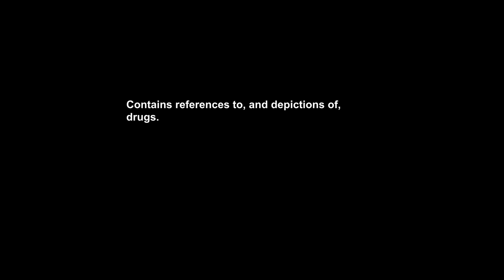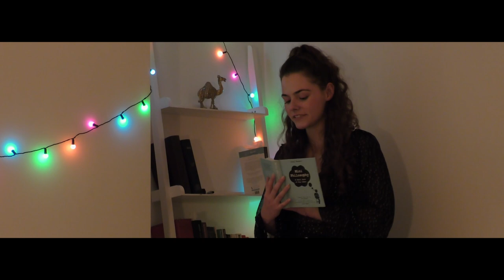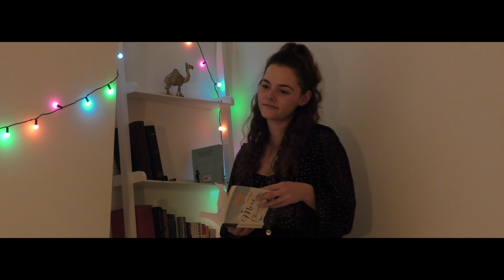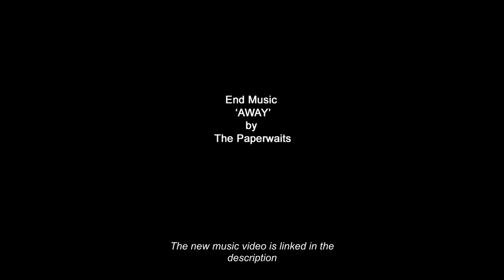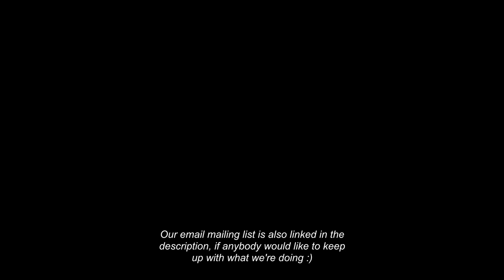Nick & Laura | 2023 Film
Two strangers are accidentally trapped in a room with each other after a house party. Connected only by the mutual friend who hosted the party, and with no idea when they will get out, they are given a unique opportunity to explore each other's perspectives on things.

Starring: Scott Burchell, Juliet Ibberson & Simon Roper.

The Lipmouth website has a box at the bottom where you can enter your email if you'd like to be told about new things we've done - of course, this is free and you can ask us to stop sending you emails at any time!

Thank you so much to everybody for putting so much into this slightly unusual project!